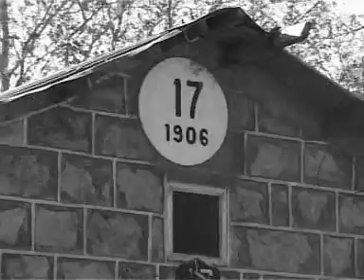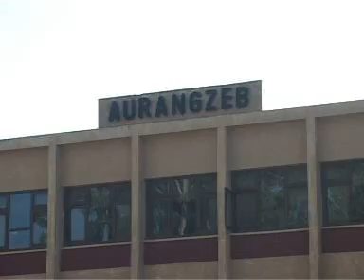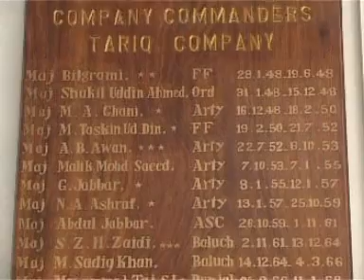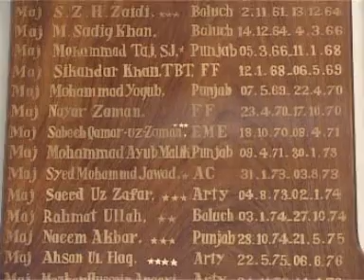PMA Dacumentary Part 1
Pakistan Military Academy Kakul, Pakistan Army, Officers Training, Defenders of the Nation